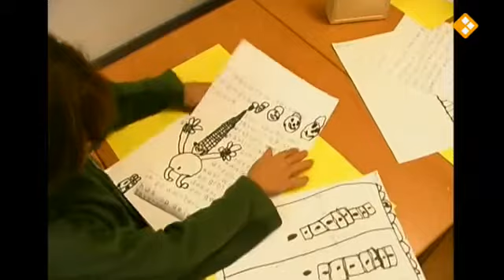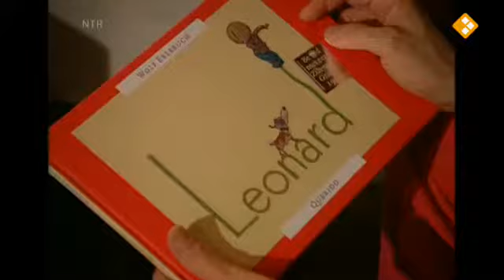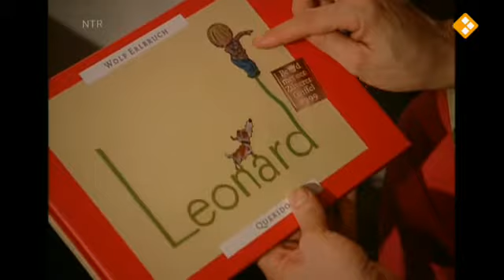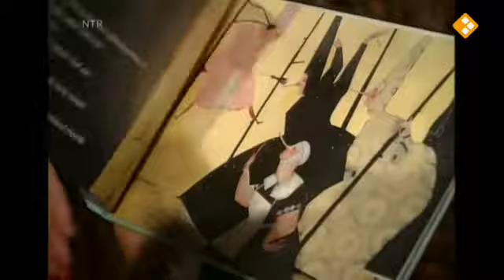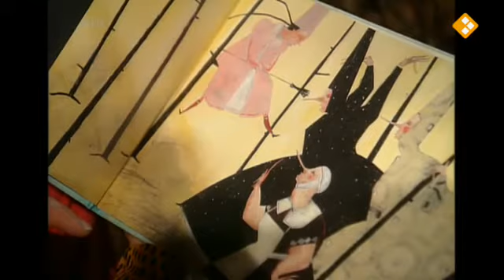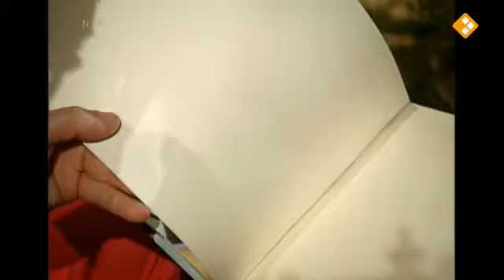DE SCHATKAST 7